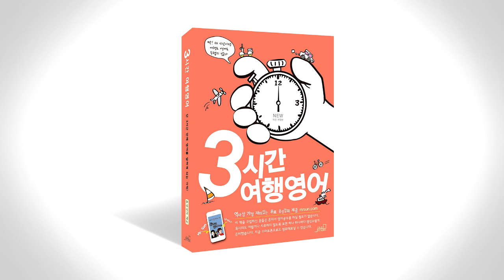3시간 여행 영어 음성강의 2-3-6~2-3-7 p126~p128